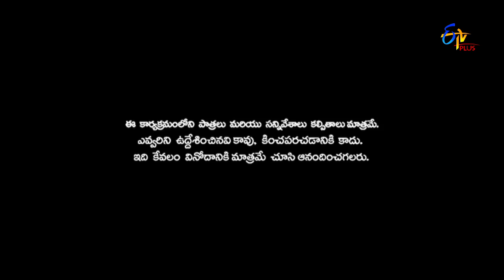Patas | Intro | 15th January 2020 | ETV Plus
Hosts Chalaki Chanti and Varshini take the stage with their impressive dance performance and welcome the Patas comedy crew.